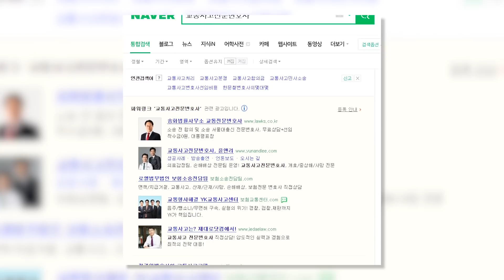4001회. 한문철 변호사는 언제 어떻게 교통사고 전문 변호사가 되었나?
(매일경제 1탄, 가히, 블랙박스, 블박영상, 교통사고 영상, traffic accident, car accident, dash cam, black box)